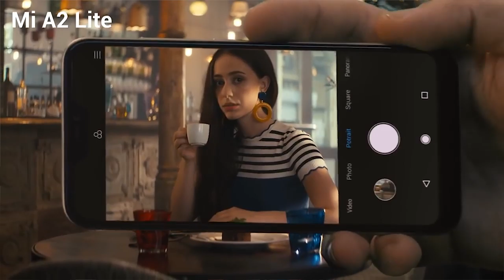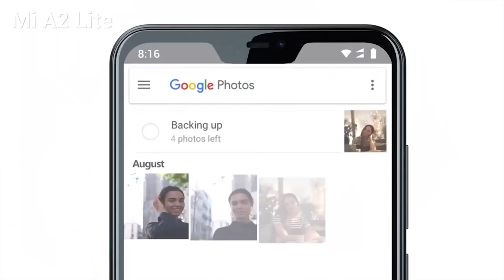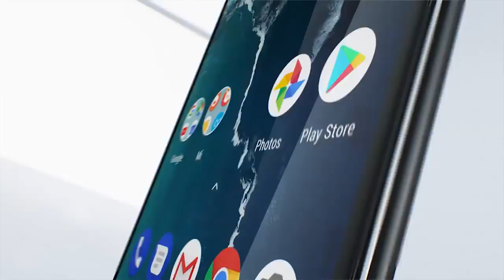Спецификации Xiaomi Mi A3 и гиковский дизайн Google Pixel 4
gadgetтехноблог Спецификации Xiaomi Mi A3 утекли в сеть до анонса

Индийский инсайдер Мукул Шарма, отличившийся достоверными утечками фотографий Xiaomi Mi Band 4, опубликовал в своём Twitter-блоге спецификации неанонсированного смартфона Xiaomi Mi A3. Помимо данных о начинке устройства, он сообщил и дату анонса следующей новинки популярного бренда.

Дизайн Google Pixel 4 подтверждён новой утечкой

Следом за рендерами Pixel 4 в сети появились реальные фотографии нового флагманского смартфона от Google. Снимки демонстрируют дизайн устройства, подтверждая появившиеся ранее слухи.